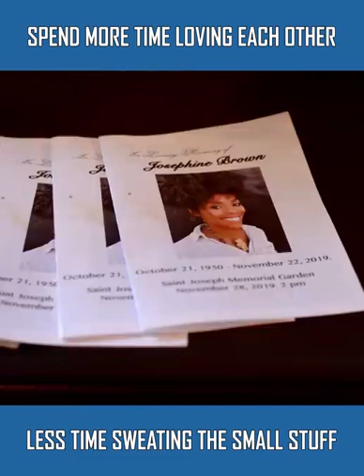Spend more time loving each other